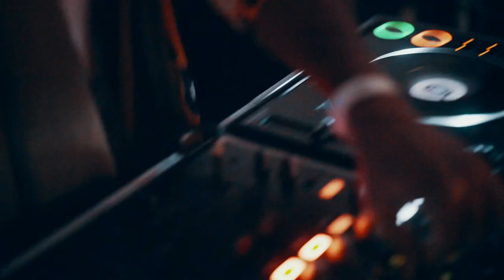Manifest Pool Party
Dedicated to YOU.

The Rebel Rousers and the Revellers.
The Movers and the Shakers.
The Music Makers and the Muses.

A throwback to what we do best, and a testament to what we will continue to do.

All for YOU. The Magic that is YOU.

Video magic conjured by @bbpr.co at the incredible @1-AltitudeCoast